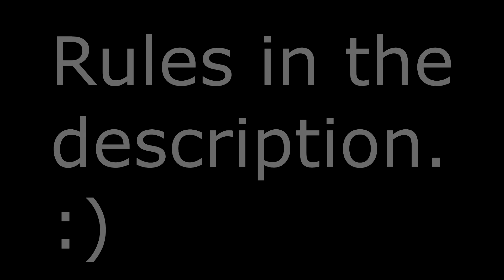18 Part Collab Signups (8/18)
No Fnaf
No Jokes
No NSFW
You have to finish your part by: 2 weeks
Try to have your part in NO BGM

1: Davidholanda1
2: tehbugattispartan vegasfest (done)
3:
4: UnofficialStudios
5:
6:
7:
8: ToothToast
9:
10:
11: Mr.IvanTheGreat
12: TehWildSpartan
13: VigorousOnda (DONE)
14: Me (DONE)
15:
16:
17: Bounyey (DONE)
18: